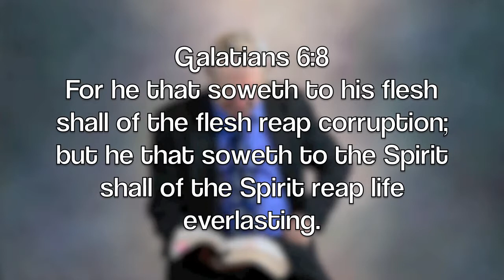"Be not deceived."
Daily Devotion with Bro. Jim Gaither.